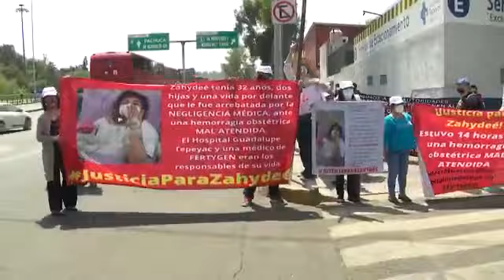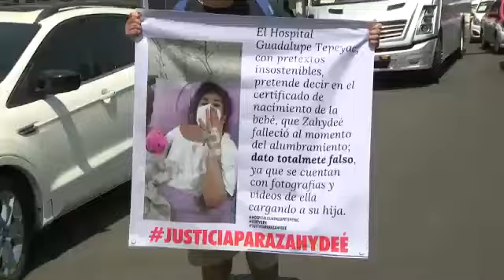EMBARAZO DE JOVEN SANA TERMINA EN TRAGEDIA